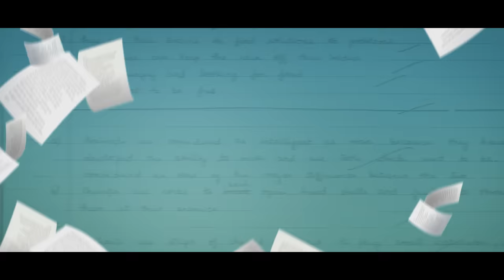Paper Correction | Wirally Originals | Tamada Media